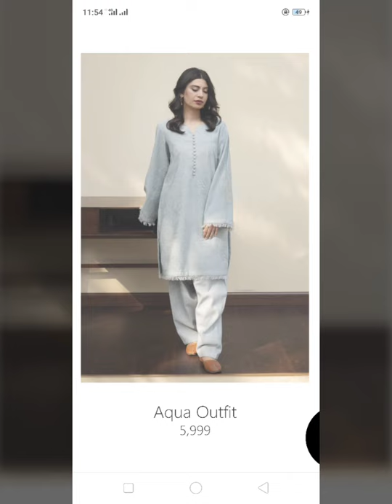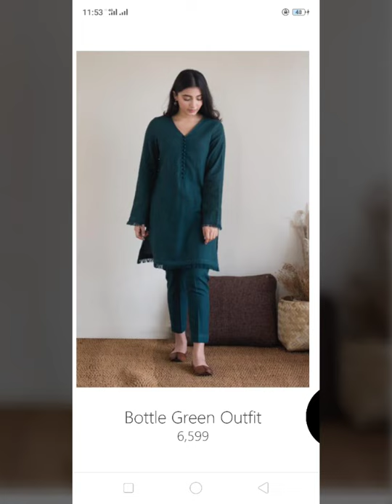Gorgeous Modern Semi-formal Dress Designs Ideas/Dyot.pk